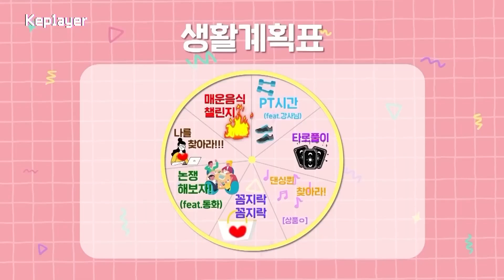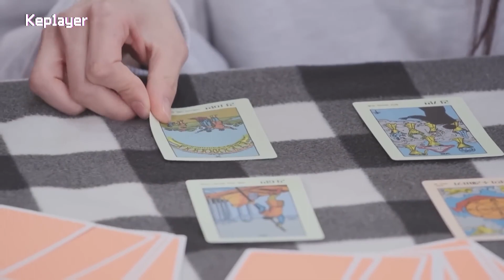[Sub Español] Kep1ayer plan de vida del más joven (YESEO's schedules) #2